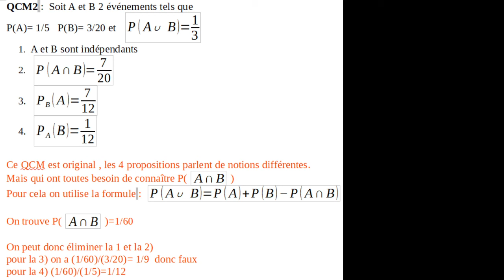formules proba 1er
Réviser les formules de probabilités
équation à résoudre